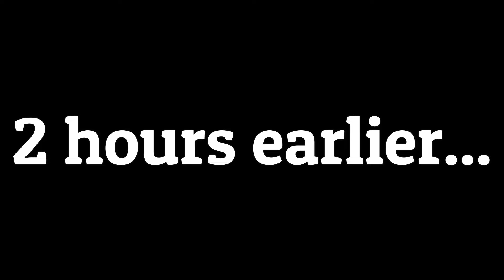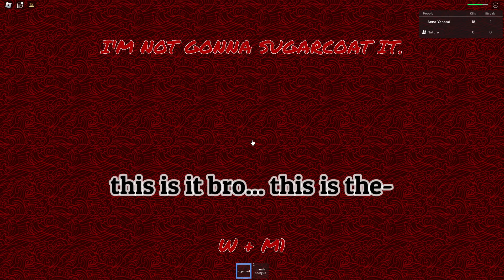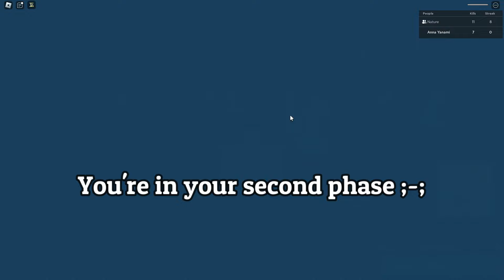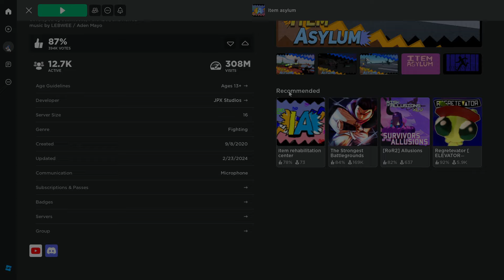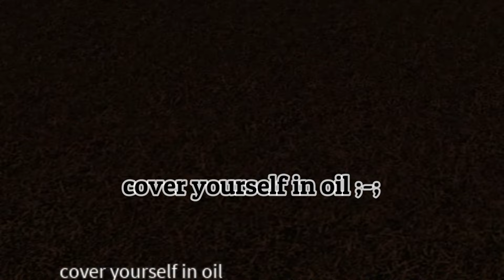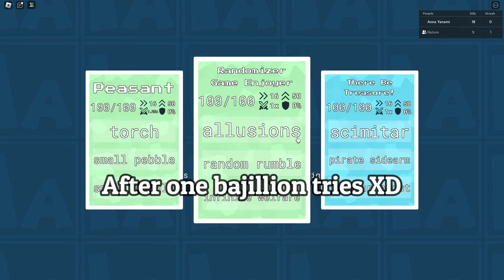the legend of the 10000 hour burst man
This genuinely terrified us...

People in the video:

Tris (White)
Michael (Black)